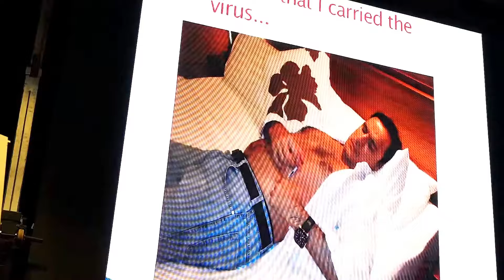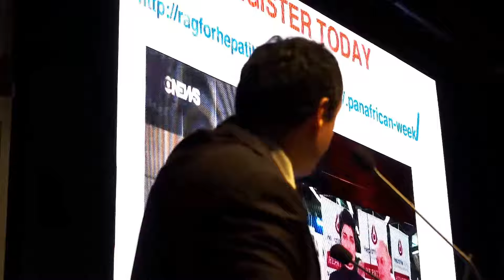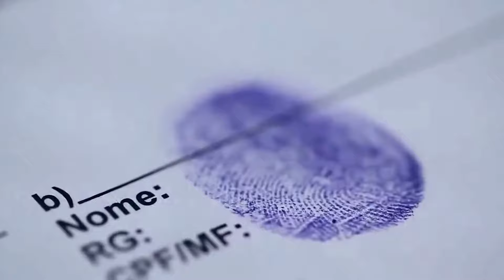HUMBERTO SILVA - 1ST ROTARIAN AFRICAN SUMMIT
Humberto Silva talks about the Hepatitis Zero Project and Pan-African Week 2019, in Marrakesh.

Humberto Silva fala do Projeto Hepatite Zero e da Semana Panafricana, em Marrakesh.